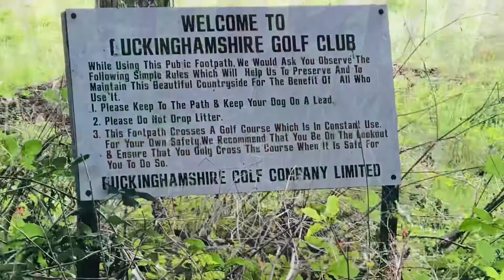COLNE valley regional park London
One of the beautiful parks of London
It’s lush green with small water areas aswell
Most of the land is golf grounds
We can see instructions about the ground
Very quiet and natural beauty
Lots of walking tracks
Very happy to visit this park
Worth watching place
Especially for walk lovers